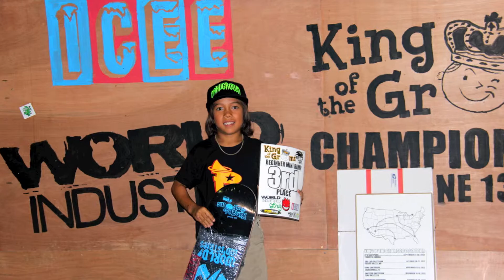Kai Martin Skates to start Summer 2013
Slide show pics of Kai Martin aka "Kai Boy" skates California then the King of the Groms Championships in Minnesota during the first 2 weeks of summer 2013. Music by: DJ Redo "Forever" instrumental